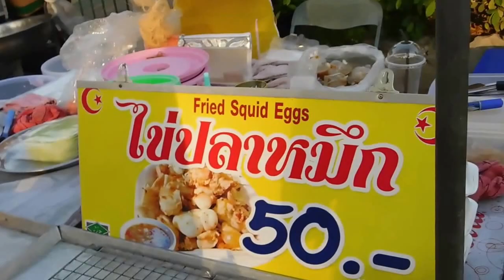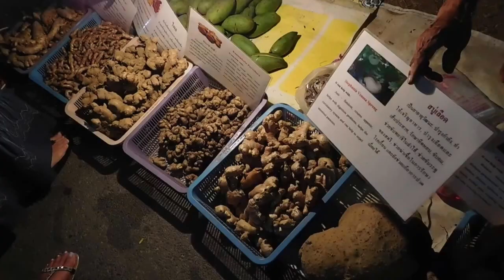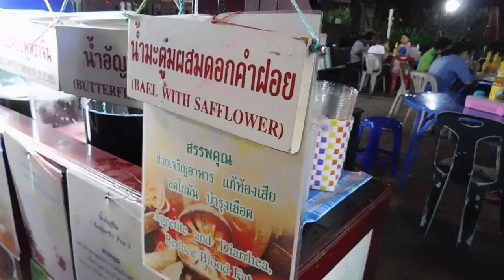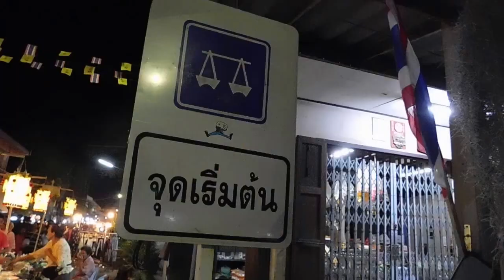Trip to Pranburi , Thailand's 200 year old market